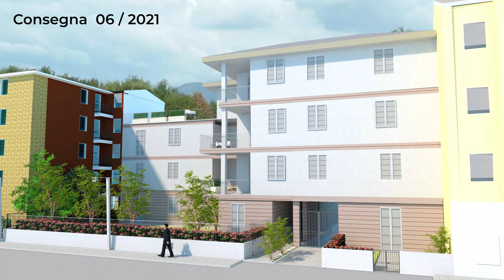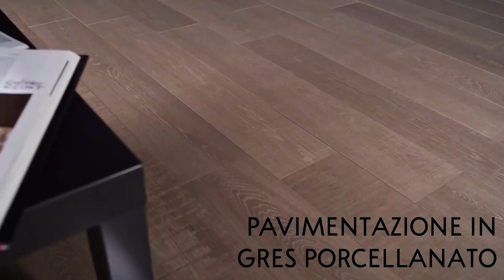Nuovo Cantiere a Abbiategrasso (MI) - Immobiliare Galileo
Via Beno De Gozzadini in prossimità del centro di Abbiategrasso. Si prenotano in mini palazzina di sole 6 unità abitative  appartamenti di 3 o 4 locali con ampi terrazzi e giardini privati .

Il capitolato base prevede: parquet o gres porcellanato, zanzariere in tinta con i serramenti, tapparelle elettriche, serramenti ad alto rendimento termico isolati sui 4 lati con abbattimento acustico, ricambio meccanico d’aria, aria condizionata con pompe di calore e canalizzazione che consente la distribuzione e la regolazione di temperatura per ogni singolo ambiente, pannelli fotovoltaici.

CLASSE ENERGETICA A+
NESSUNA COMMISSIONE D'AGENZIA RICHIESTA